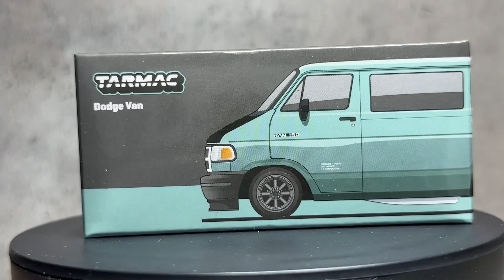1/64 Tarmac Works Dodge Van & chase car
1/64 Tarmac Works Dodge Van & chase car